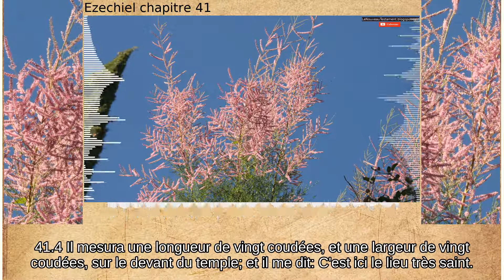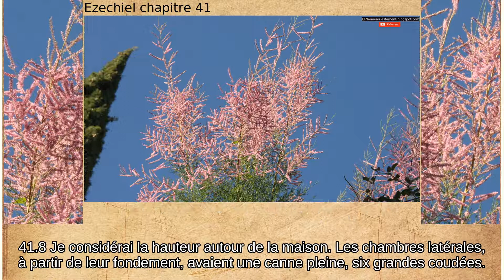Ezechiel chapitre 41